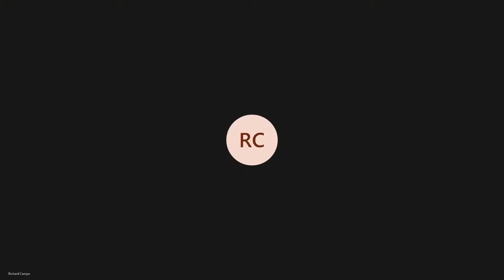Market Update - edition 360 - G-Rate Expectations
This week we look how rising inflation is changing the expectations of where interest rates may go this year, and what knock on impact that will have with mortgage pricing

So for that, the best mortgage rates and a lot more, we hope you enjoy our weekly market update